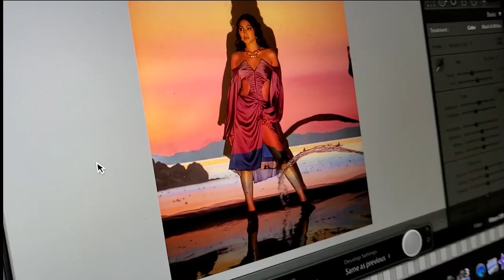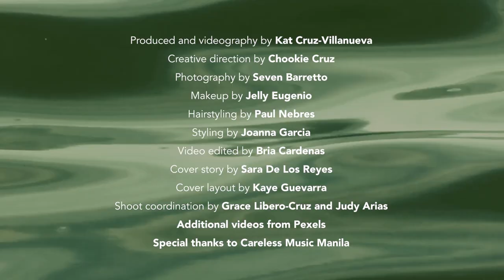Behind the scenes: Nadine Lustre on Metro.Style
We’re taking you behind the scenes of MetroStylexNadineLustre!